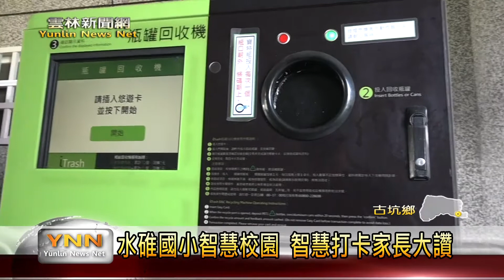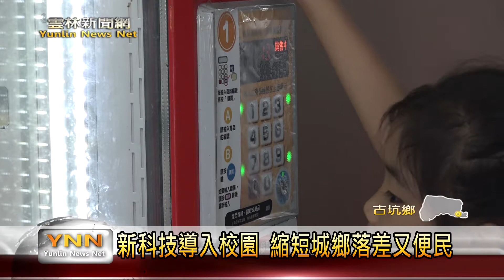雲林新聞網-水碓國小智慧校園 智慧打卡家長大讚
為了縮短城鄉科技使用的落差，古坑鄉水碓國小配合縣府的智慧校園示範計畫，在校內設置電子簽到機，替學生上下課做紀錄，另外還配合環保教育，只要學生在校園撿空罐仔，就能透過智慧系統來回收，累積點數，並用這些點數來購買一些點心飲料，解決了偏鄉沒便利超商的問題，同時也有教育意義。